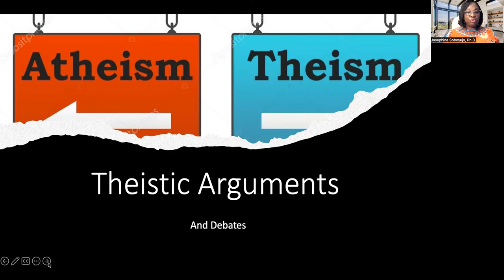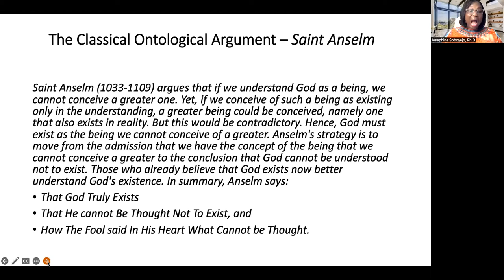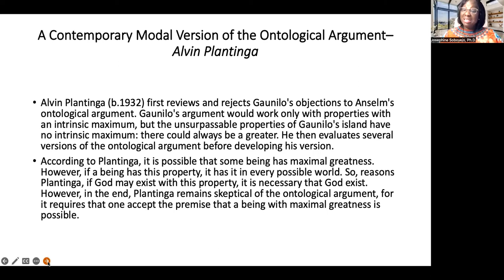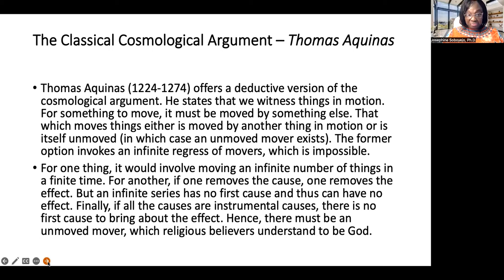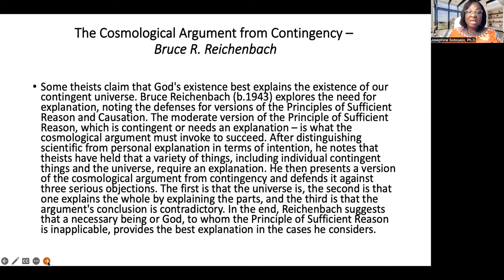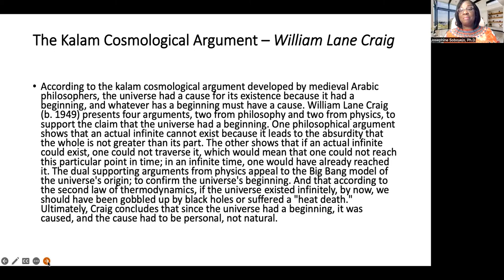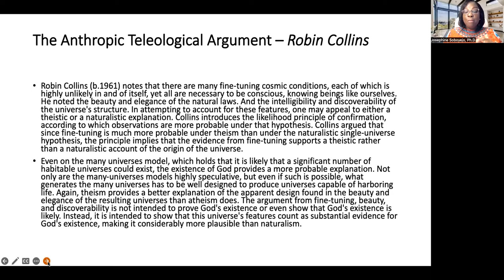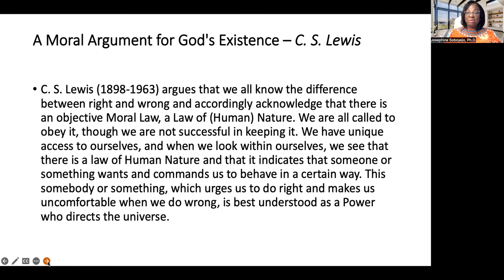Theistic Arguments based on the Existence of God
Philosophers and Scholars Theistic Arguments and Debates on Existence of God. A Being non is greater or the Power behind Principles of Reason & Causality.